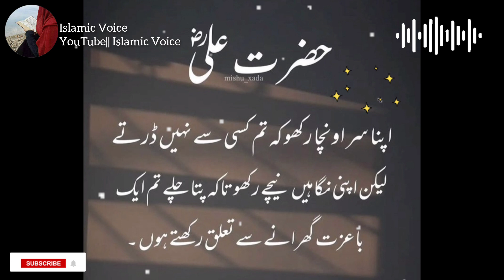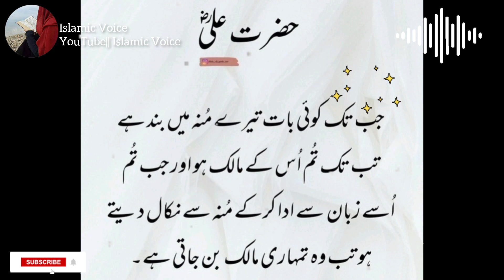Hazrat Ali best Quotes || Motivational hazrat Ali quotes|| Aqwal about life || Aqwal e zareen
Hazrat Ali quotes special video
Life changing video
Aesthetic Thoughts about life
Aqwal e zareen special
Aqwal e zareen Best lines

I declare that all the slideshows belong to me. All Photos are taken from Google Image search and using advanced image search option And Some of them I Capture With My camera. All images were fairly used during the making of this video for education purposes. We do not mean to victimize anybody emotionally.